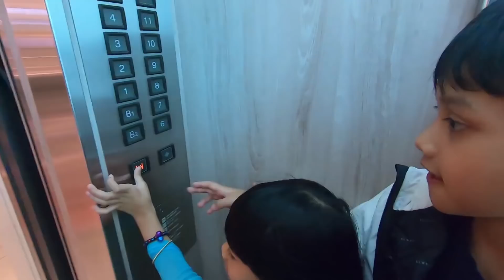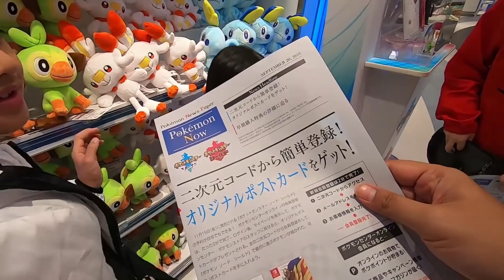MENCIUM AROMA AUTO BANGKRUT! Grebek Tempat Monster Lucu Terbesar di Dunia!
Episode 941
Pokemon Center Yokohama, Jepang